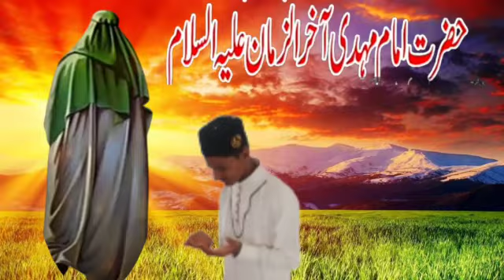Syed maula mehandi 🤲 Syed Sadiq Ali Ali